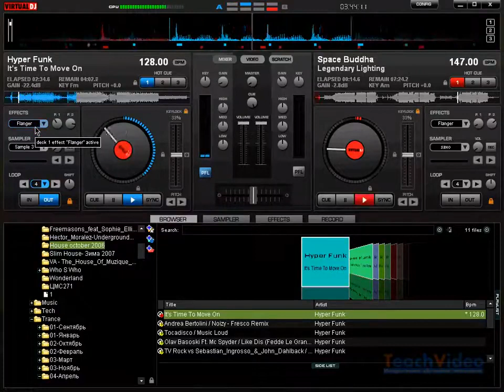Задерживание петли в Virtual DJ 6 Pro 10 36